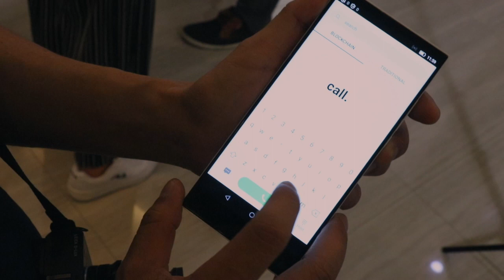FunctionX - XPhone Preview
Pundi X - FunctionX XPhone Preview

The Function X products are not limited to what have been mentioned on its website. Pundi X will authorize all smart-hardware manufacturers to build Function X-enabled devices and meet the demands from the market.

The first model of XPhone is built based on the Snapdragon 660, 6GB + 64GB specifications (this is the minimum specs requirement). This is a working prototype hence the final product will be different. Pundi X envision XPhone to be your second phone which will be designed with world-first innovations and different from your main phone.